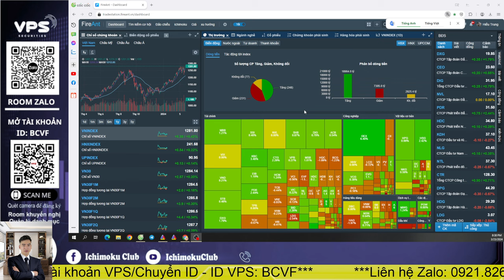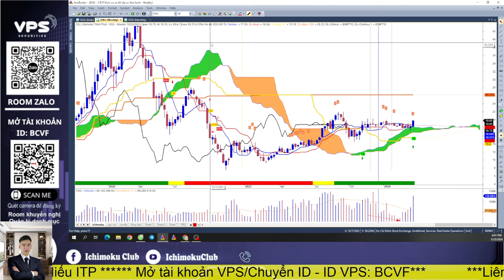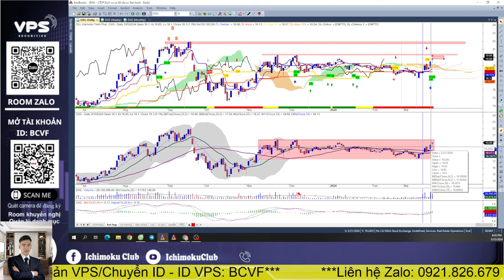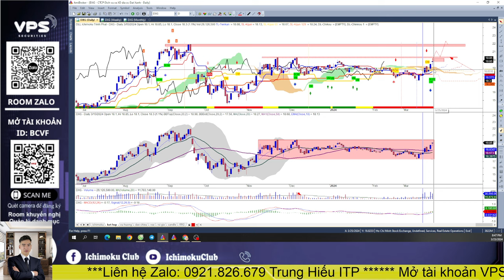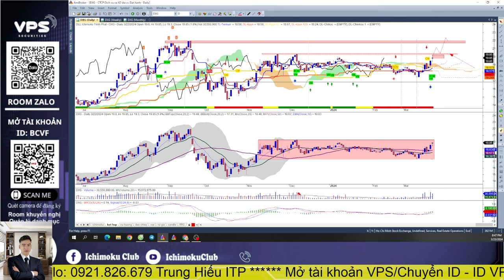Phân tích cổ phiếu DXG I Trung Hiếu ITP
⛳ Trung Hiếu ITP - TP TVĐT VPS: 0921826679 Zalo/Telegram
⛳Mở tài khoản Chứng khoán VPS SỐ ĐẸP online dưới sự chăm sóc của Hiếu (Trung Hiếu ITP): ID BCVF
🍀 DONATE ủng hộ/ Mời cà phê Hiếu ITP Qua tài khoản Ngân hàng MB : 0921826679 - Cao Trung Hiếu